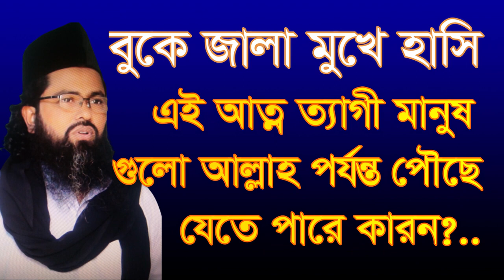,,বুকে জালা মুখে হাসি এই আত্ন ত্যাগী মানুষ গুগো,,boke jala moke hasi ey manos golo,